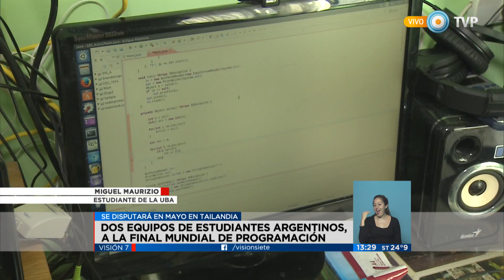Visión 7 - Dos equipos de estudiantes argentinos, a la final mundial de programación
Dos equipos integrados por alumnos de universidades nacionales fueron elegidos para participar en la final de la competencia mundial de programación más prestigiosa del mundo. Será en mayo en Tailandia. Emitido por Visión 7, noticiero de la TV Pública argentina, el viernes 1 de enero de 2016.